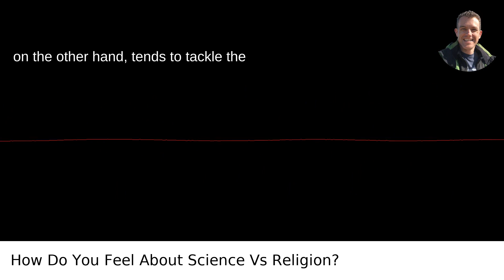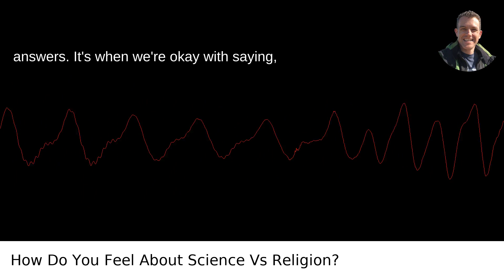How Do You Feel About Science Vs Religion?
/answer/Scott-Krager My video answer to the question: How Do You Feel About Science Vs Religion?